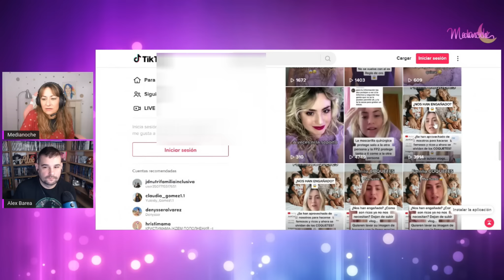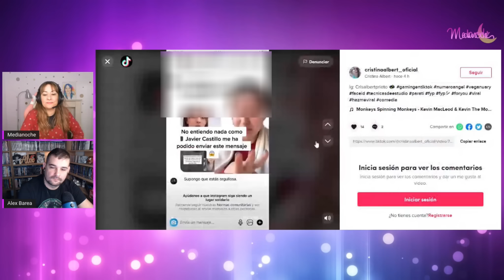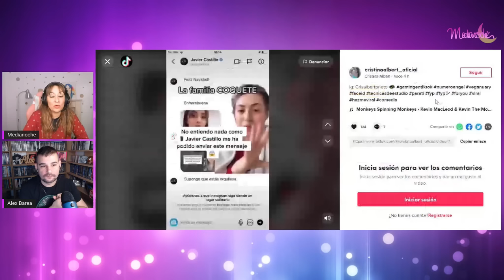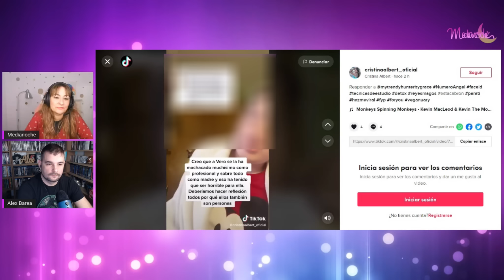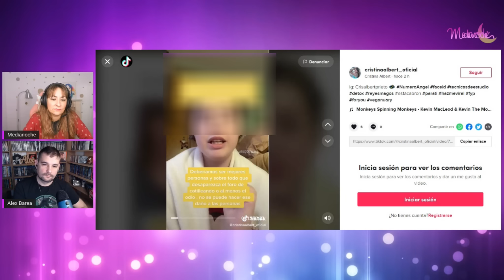JAVIER CASTILLO se enfrenta a una FAN COQUETE por sentirse decepcionada💔Charla con